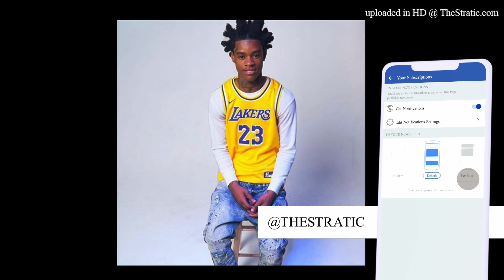*Free*(Piano) Julio Foolio x Kuttem Reese x Spotemgottem Type Beat - Smoke | Prod. Stratic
Produced by Stratic x @nilewaves

A beat inspired by  Rico Cartel/ Y&R Mookey / Foolio / 438 Tok / Hotboii

*Free*(Piano) Julio Foolio x Hotboii x Spotemgottem Type Beat - Smoke | Prod. Stratic